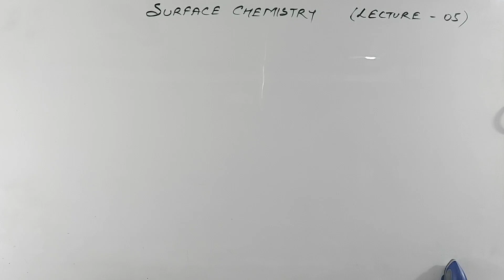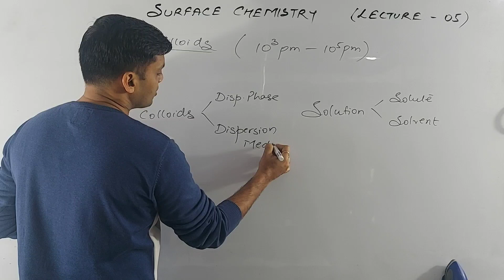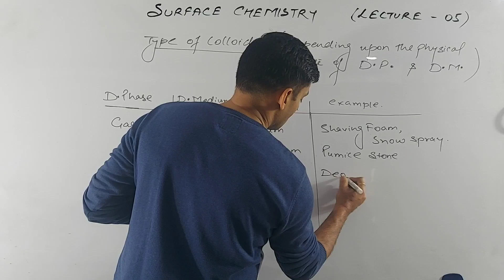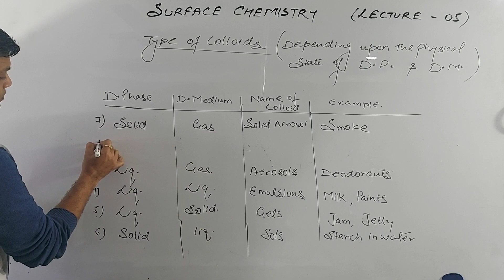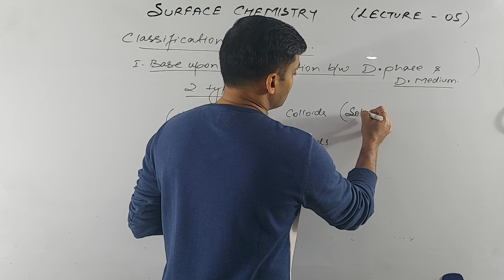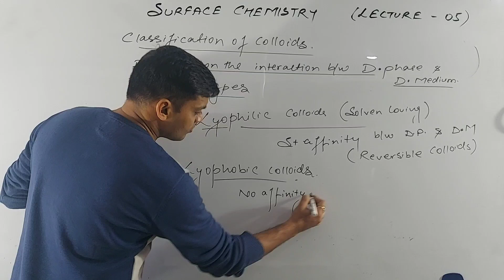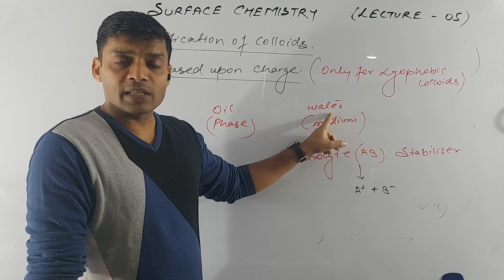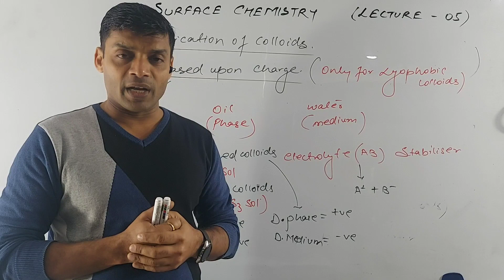TYPES OF COLLOIDS | SURFACE CHEMISTRY | XII | IIT JEE | NEET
IN THIS VIDEO WE WILL DISCUSS IN DETAIL THE CLASSIFICATION OF COLLOIDS ON THE BASIS OF INTERACTION BETWEEN THE DISPERSED PHASE AND DISPERSION MEDIUM